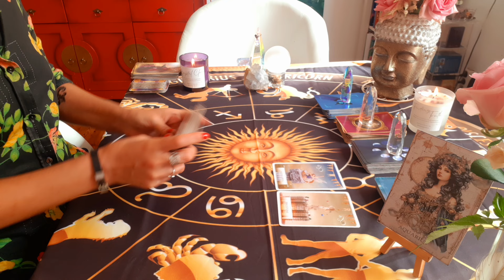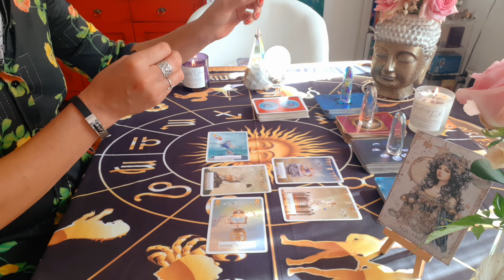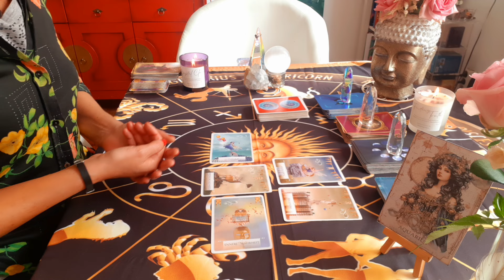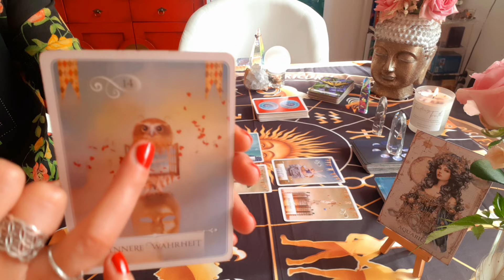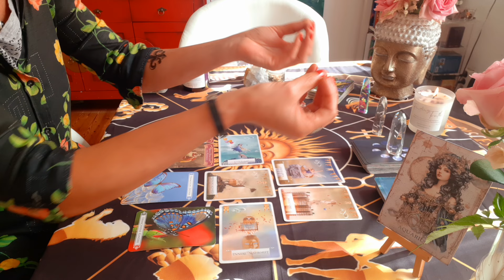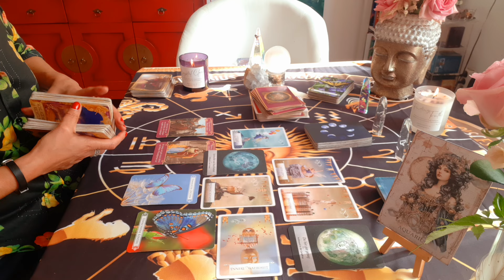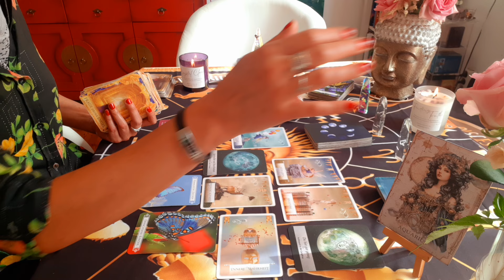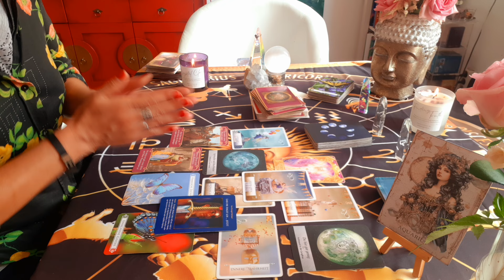JUNI ⛩6/6 PORTAL ♒WASSERMANN Das Glück lässt sich nicht im Aussen finden,Du bist gut genug!horoskop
💖🙏WILLKOMMEN BEI GLÜCKS FREAK 🙏💖
📍SCHÖN DASS DU ZU MIR GEFUNDEN HAST!

Hi,
ich bin Janine, 1973 in Perú, Lima geboren und seit dem ich denken kann, ist mir die Präsenz der geistigen Welt bewusst.
Ich hatte das Privileg meine gesammte Kindheit mit meiner Schamanischen Oma verbringen zu dürfen. Das hat mir sehr geholfen hinter den Schleiern der Illusion blicken zu können.

Tarot, unter anderem,  unterstützt meine Hellsichtigkeit und mein Hellhören und seit dem ich klein bin arbeite ich wahnsinnig gerne u.a. so mit Spirit & der geistigen Welt.💞🙂

🎬 Tagesbotschaften
🎬 Kleine Extras

🔴PERSÖNLICHE READINGS 🔴

(für Deine nächsten 6 Monate)
1:1 inkl. Dein persönliches Video :
Anfrage an :

Seelencouch für 6 Monate 💝🙏

30-45 Min. - 55-88 €

1 Stunde - 111€
inkl. Dein Video auf WhatsApp und deine Hauptkarten als Foto/Beruf, Liebe, Fokus etc.🙏